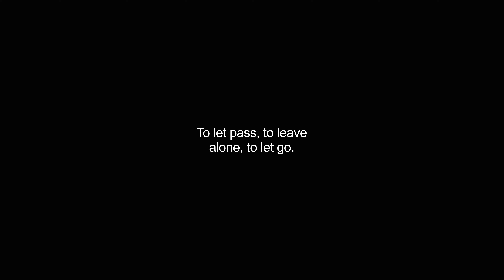forgone video Dictionary meaning and pronunciation